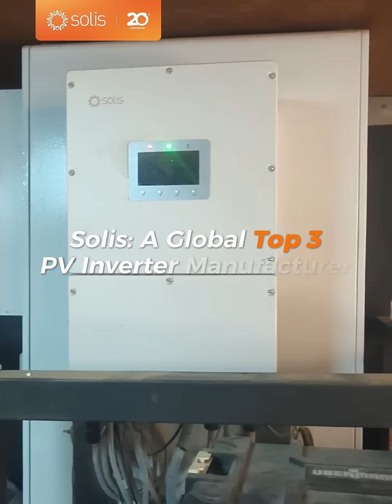Enhancing Energy Stability in Santiago with Solis 50kW Hybrid Inveter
🚀 In Santiago’s busy commercial areas, businesses often face rising electricity demand and unstable grid conditions. This 100 kW solar-plus-storage system—built with 2 × Solis S6-EH3P50K-H hybrid inverters and Dyness batteries—helps smooth out those fluctuations, store excess solar energy for evening use, and keep operations running steadily even during peak demand.

🔥 With the Solis S6-EH3P(29.9-60)K-H (21A) C&I energy storage inverters with 4-in-1 functionality offer C&I businesses a more reliable and predictable energy backbone in a challenging power environment.
🎁 Follow Solis to learn more about how we're continuing to build a cleaner future and share your story with Solis to win big